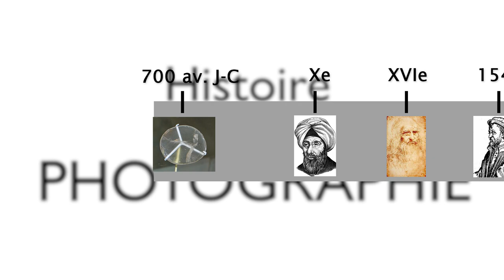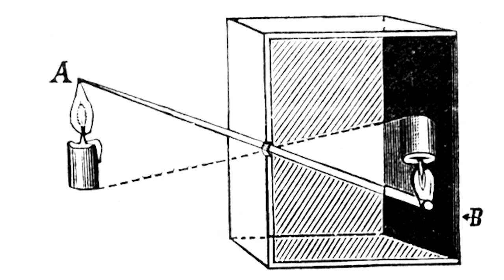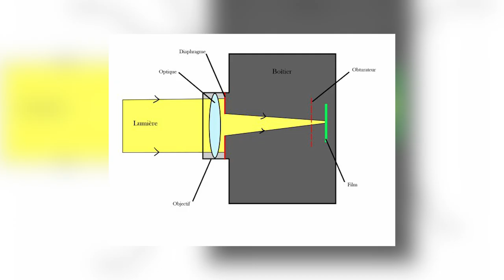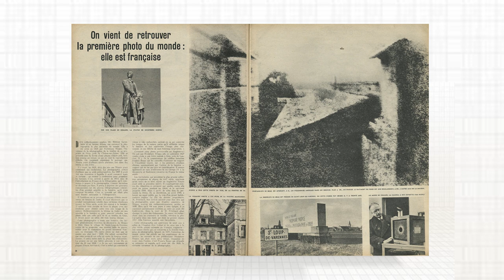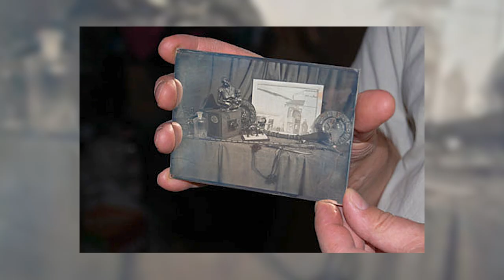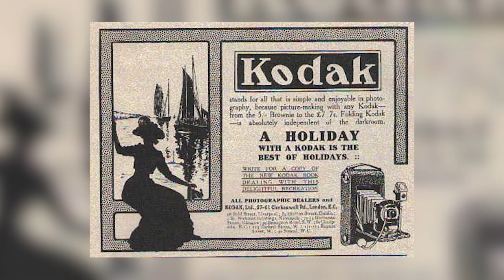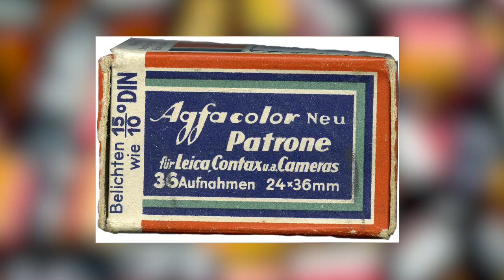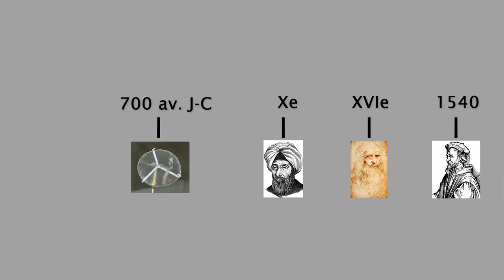Histoire de la PHOTOGRAPHIE - de l'Antiquité au Numérique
L'histoire de la photographie avec un grand H, de ses origines à aujourd'hui.

✅ MON MATOS

Poignée caméra
Trépied photo
Sac à dos presta
Pied lumière avec déport
Pied lumière
Carte SD pas chère

👉 ME CONTACTER